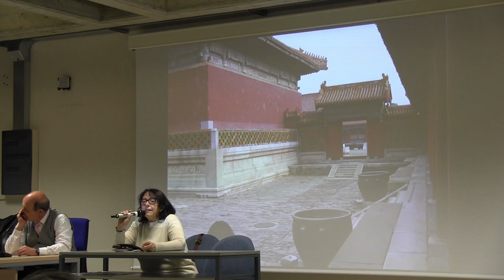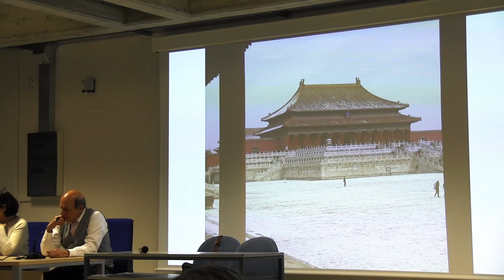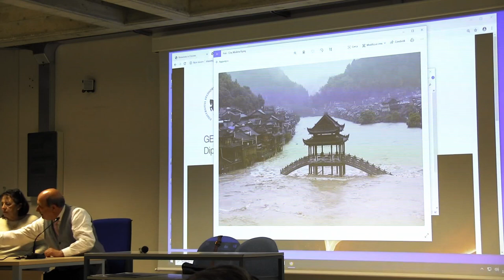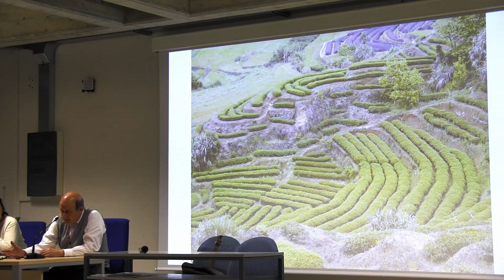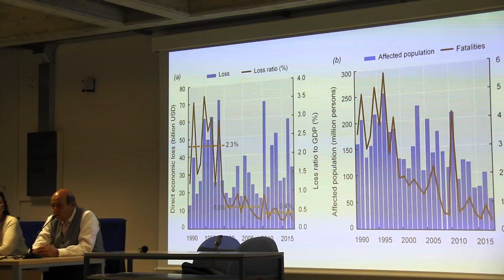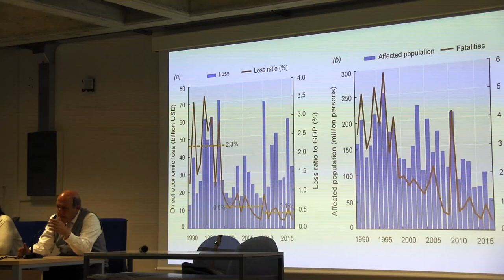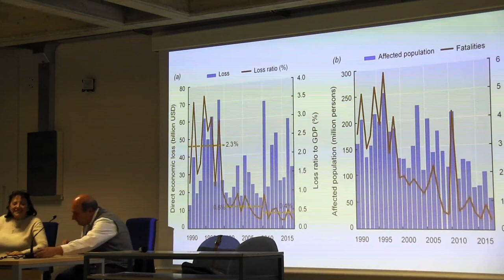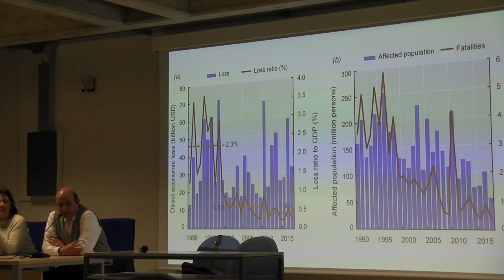MATERIE PRIME. I retroscena: CINA E RISORSE NATURALI, EQUILIBRIO FRAGILISSIMO - Stefano CAMMELLI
CINA E RISORSE NATURALI. La crescita industriale della Cina ha cambiato gli scenari anche naturali e ecologici dell’Asia. A partire dalla fine degli anni Novanta la Cina è stata individuata come prima responsabile per l’innalzamento dell’inquinamento del pianeta, delle emissioni di CO2. In qualche modo quando gravi sciagure ecologiche sono avvenute in Cina e finalmente quando le città cinesi hanno presentato livelli di concentrazione di polveri sottili anche dieci volte al di sopra dei parametri di tollerabilità indicati nelle città italiane, si è pensato che le scelte compiute dal governo cinese abbiano premiato lo sviluppo economico a discapito della tutela dell’ambiente.
Per comprendere cosa sta avvenendo in Cina è necessario uscire dalle analisi giorno per giorno e porsi una domanda più ampia e complessa: quale è stato il rapporto dei governi cinesi nei confronti dell’ambiente? Quale il rapporto tra uomo cinese e mondo cinese? Non sul piano filosofico, ma nel concreto evolversi storico del passato cinese.
Stefano Cammelli, storico della Cina, traccia un profilo di questa storia, una vicenda che i cinesi – sostanzialmente unici al mondo – hanno ben documentato fin dalle ere più antiche.
L’intento dell’ incontro è offrire una visione più problematica e completa di un problema che si presta poco a frettolose sintesi.
Introduce Giulia RICCI dell’Istituto Storico di Modena

MATERIE PRIME I RETROSCENA è una serie di incontri organizzata nell’ambito del progetto di PCTO "MATERIE PRIME: sorgente di ricchezza, prodotti e conflitti", a cura di: Milena Bertacchini e Marco M. Coltellacci del Museo GEMMA del Dipartimento di Scienze Chimiche e Geologiche di Unimore in collaborazione con: Istituto Storico di Modena, Comune di Modena: Biblioteca Civica A. Delfini e Memo-Multicentro Educativo S. Neri, Università di Modena e Reggio Emilia: Dipartimento di Scienze Chimiche e Geologiche, PLS di Scienze Naturali e Dipartimento di Studi Linguistici e Culturali.